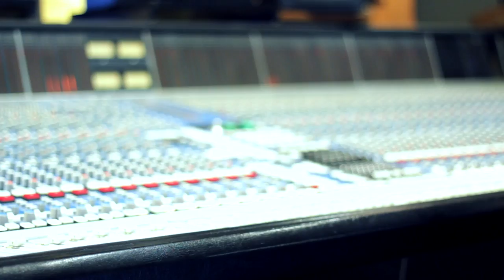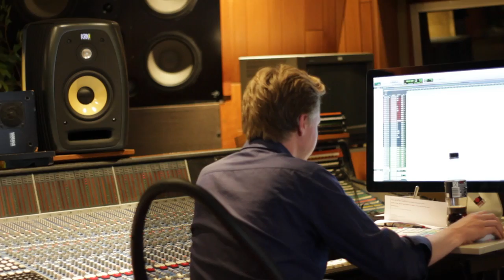VLOG: Mein Song für Berentzen! (Hansa Tonstudios Berlin)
Die Firma Berentzen hat meinen Song als Gewinner-Song ausgewählt und nun war ich in Berlin in den legendären Hansa-Tonstudios, um diesen neu aufzunehmen!
Bei diesem coolen Ausflug musste ich euch natürlich mitnehmen!
Danke an alle die für mich gevotet haben!!

Auch auf Spotify! Einfach nach Marc Eichner suchen!
Recording- Software: Logic Pro Studio 9
Microphones:
                    Vocals: Blue Baby Bottle
                    Guitar:  Blue Baby Bottle
      Cajon/Drumbox:  Blue Baby Bottle + AKG D112

Interface: MOTU 8 Pre /Firewire Audiointerface

Guitar: Furch Durango D-40